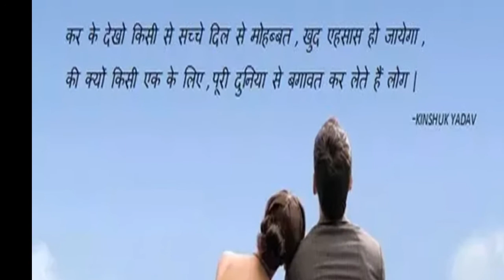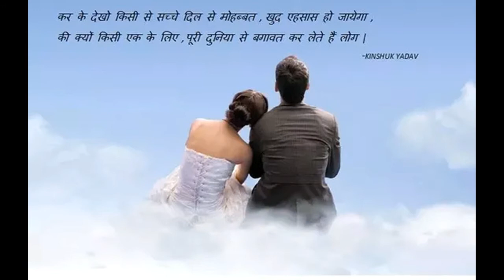सच हम नहीं सच तुम नहीं ???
सच हम नहीं सच तुम नहीं   vah jindagi kya jindagi jo sirf pani si vahi  by jagdeesh ji
वह जिन्‍दगी क्‍या जिन्‍दगी जो सिर्फ पानी सी वही।